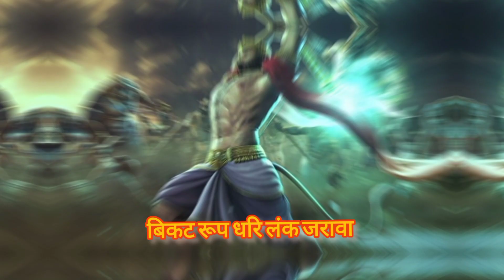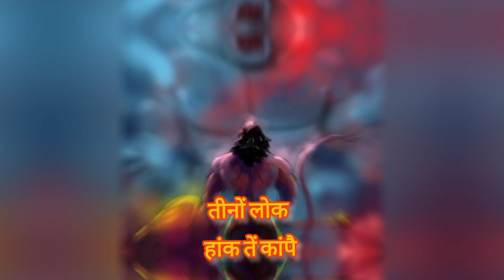Hanuman chalisa (lyrics ) | lyrical video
Hanuman chalisa lyrical video